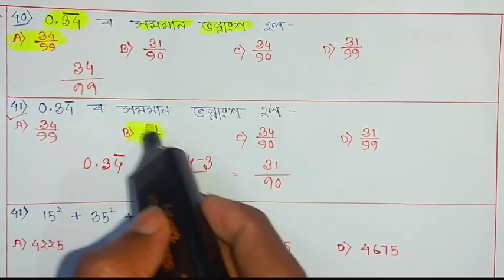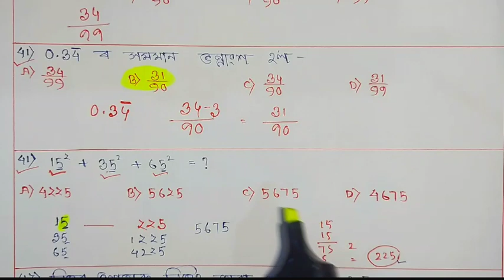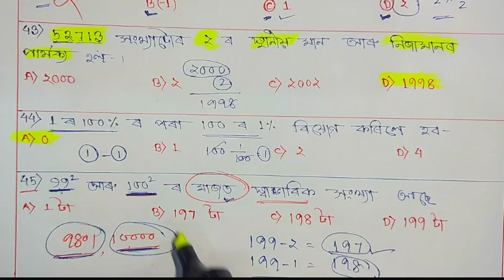Assam Police Exam Mock Test 3 | Most Important Questions | 100% Common | SEBA Patterns @Gyan Jyoti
For help
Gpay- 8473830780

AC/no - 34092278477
ifsc -  SBIN0005243
dhanjit kalita

● Reasoning Tricks